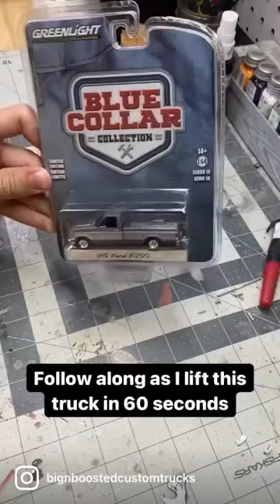Custom 1/64 Scale Lifted Model Truck Tutorial: 1996 Ford OBS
Supplies list:
-Greenlight 1992 Ford F-250
-Tires from an M2 Machines Ford bronco, on the stock wheels from the truck
-3/64 brass rod for axles
-3/32 aluminum tube for axle tube
-.030x.060 strip styrene
-Super glue
Tools used:
-Xacto Knife
-Wire cutters
-Small file
It’s usually best to drill out the rivets and take the base off, but this time I didn’t need to. You can also use lengths of axle for traction bars. Supplies can be found on a combination of eBay, Amazon, and hobby lobby.